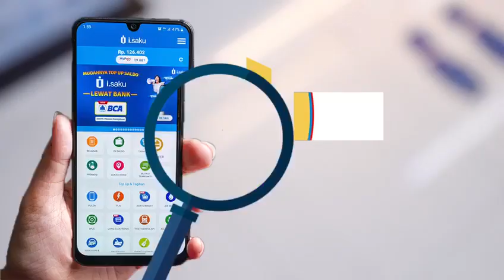Detektif Domar #33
[CLOSED]
Hai sobat, DetektifDomar 33 hadir lagi loh!! Cari jawabannya pada video ini dan jawab di link berikut